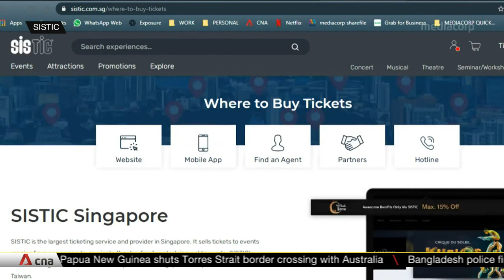Event organisers gearing up for bigger crowds from Apr 24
Event organisers are looking for suitable testing sites and ramping up manpower to prepare for more crowds from Apr 24. That is when rules will be relaxed to allow up to three times more spectators.